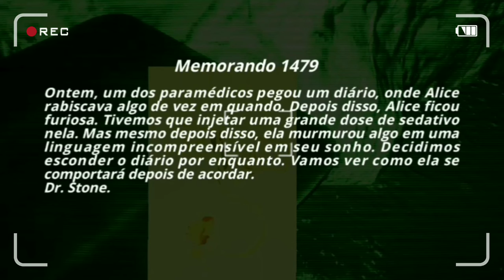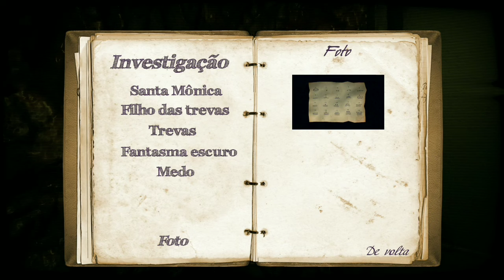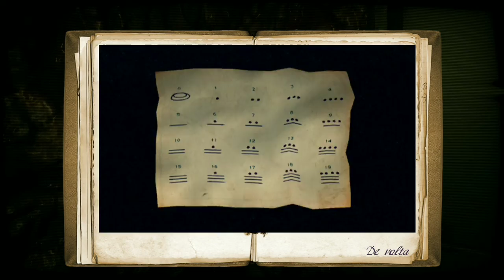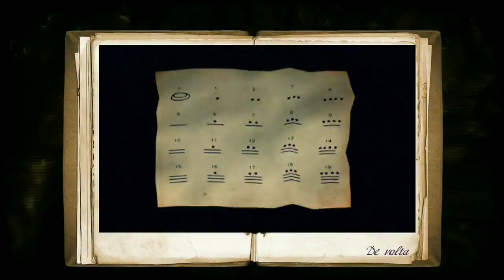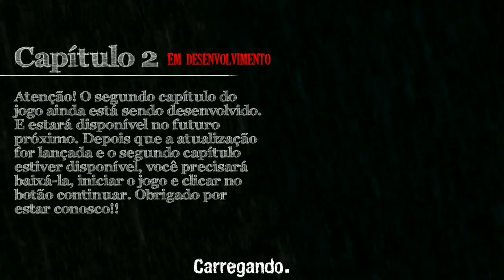O FINAL... POR ENQUANTO! - MENTAL HOSPITAL 6 CHILD OF EVIL #4 ( "MEDO" CAPÍTULO 1: FIM )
O final do jogo... na verdade é só o começo.

Downloads